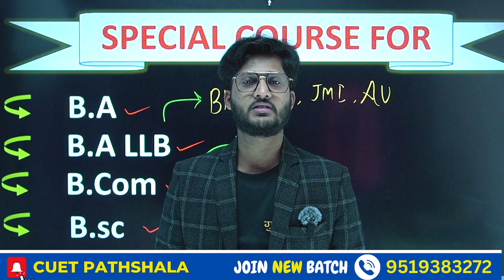CUET UG FORM अभी क्यों नहीं भरें ? हो सकती है गलती ! By neersir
JMI 2024
                               AU 2024

              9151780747 ( Whatsapp with Name & Course )

Mission 2024
By BHU Pathshala Team

                          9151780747 ( WhatsApp for Course Details )

Hurry Up!

Join everyone...

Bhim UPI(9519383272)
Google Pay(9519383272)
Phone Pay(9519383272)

@University Gurukul